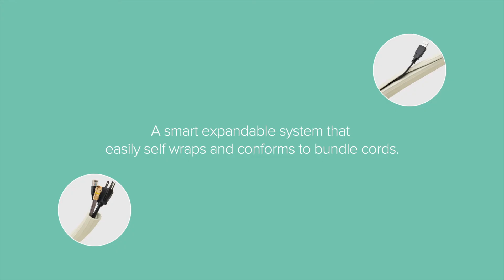Flexi Cable Wrap to Organize Cords Behind Computer & TV by UT Wire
UT Wire - Flexible Cable Wrap

Expandable Flexi Cable Wrap that wraps around bundles of cables or cords to keep them organized. Made from a soft and flexible material, Flexi Cable Wrap leaves no plastic cuts from sharp edges on your fingers when inserting cords. No complicated tools are needed for installation. It's a smart expandable system that easily self wraps and conforms to bundle cords.

"Simple Design, Big Solution"